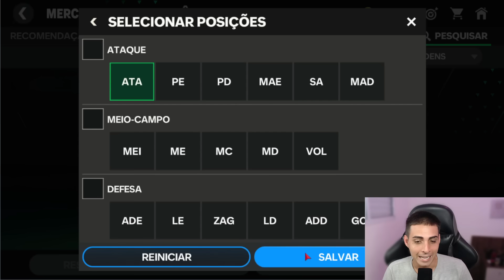RUMO AO GER 106 🔥 COMPREI O MBAPPÉ MASCARADO E O NOVO ČECH!